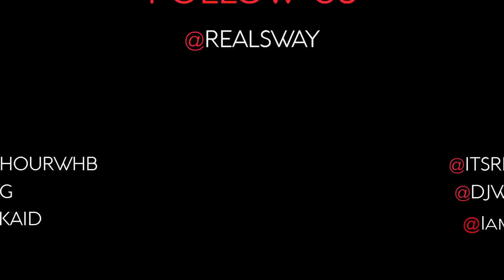Dawn Lyen & Rutina Wesley Interview on Sway In The Morning Part 1 | Sway's Universe